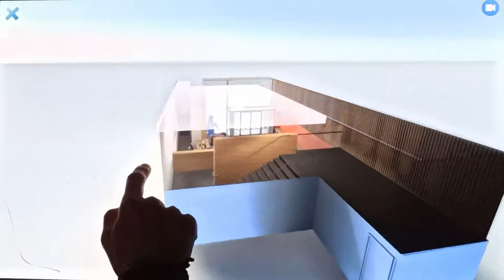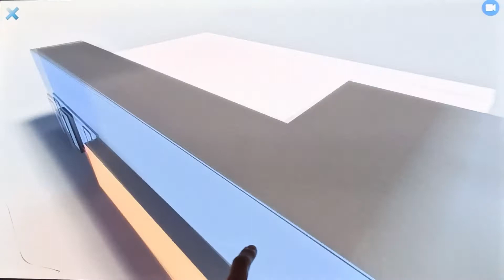CLS - Application Tactile - Maquette Hall